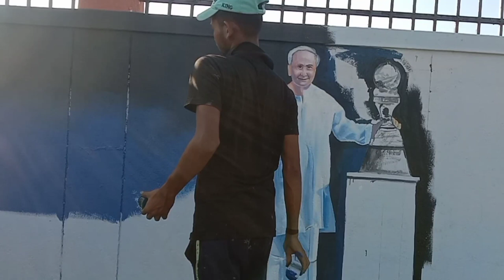Wall painting Art || naveen patnaik painting || portrait painting